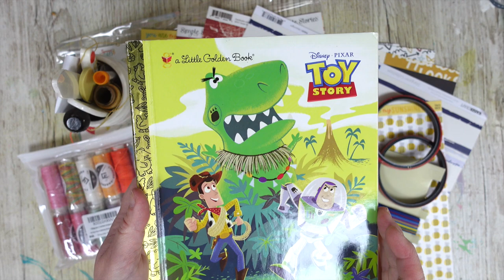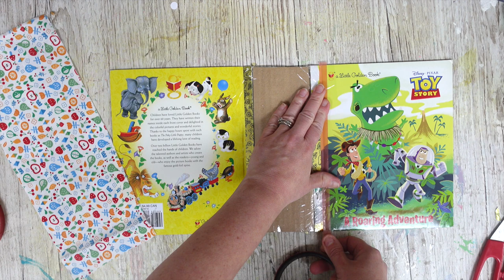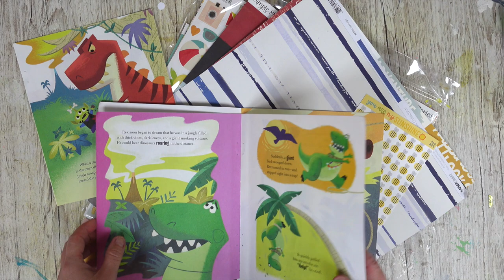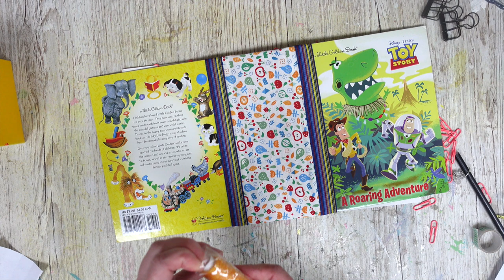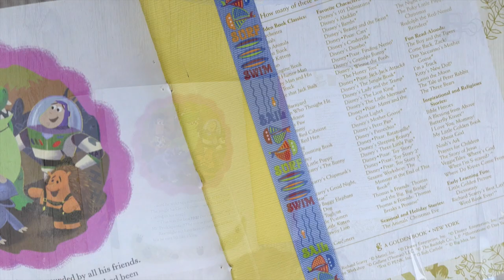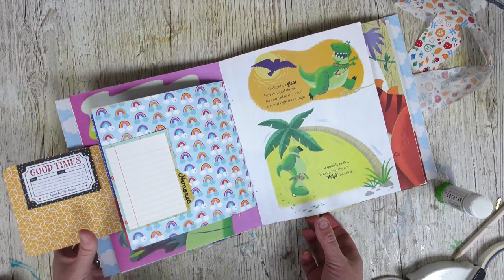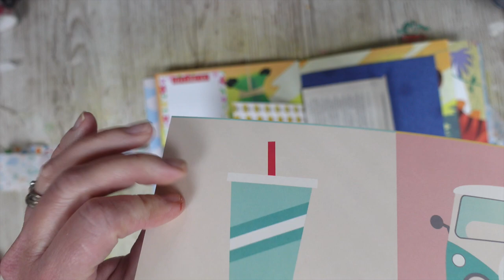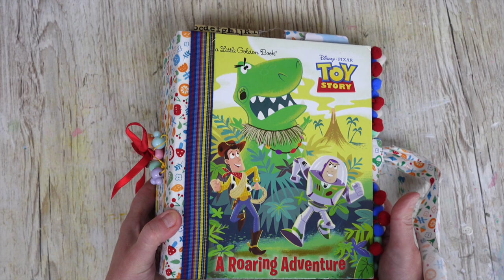LITTLE GOLDEN BOOK JUNK JOURNAL TUTORIAL | With Pockets, Flips & Trimmings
Hi, I'm Lisa. Today I have a Little Golden Book Junk Journal Tutorial for you. It has pockets, flips and trimmings.  I hope you'll enjoy this journal & chat with me. Love Lisa x

YT LIBRARY